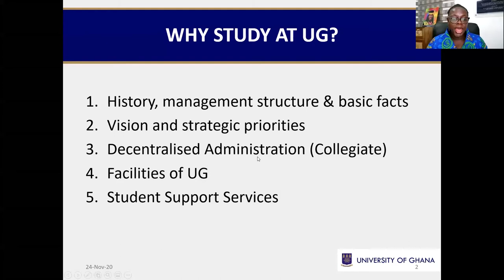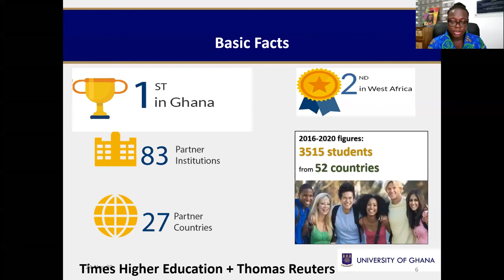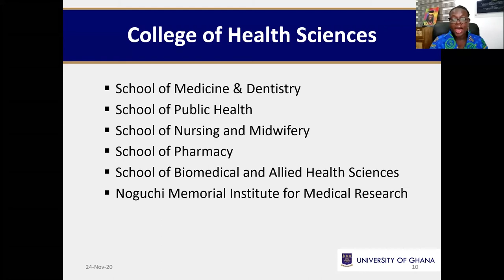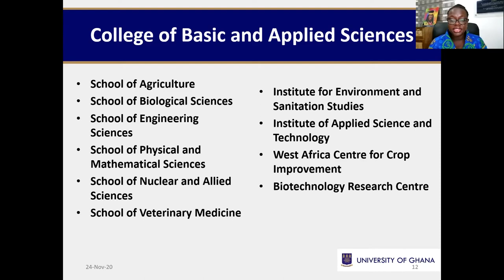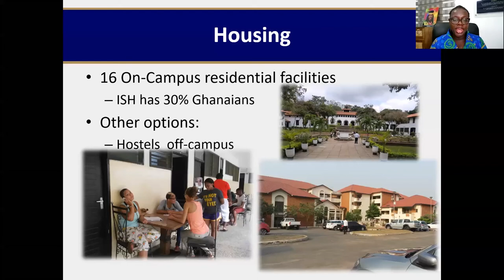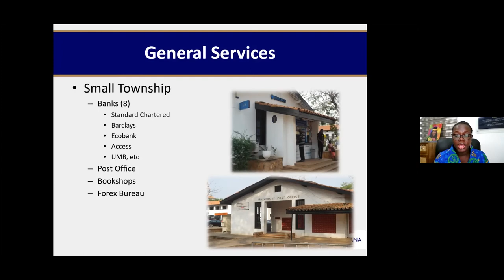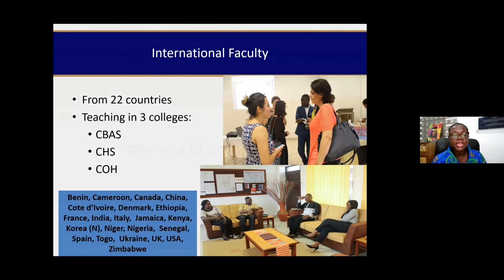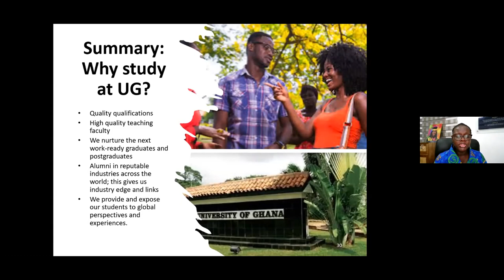Why Study At UG Webinar Presentation